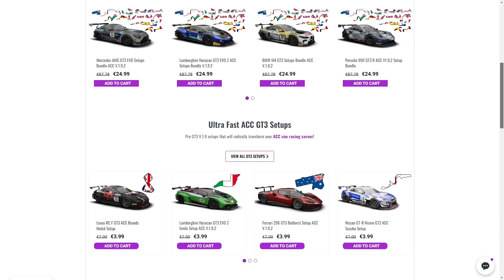ACC Bentley Continental GT3 Silverstone | Hotlap + Setup | 1.57.1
Jump onboard through this ACC Bentley Continental GT3 Silverstone Hotlap & Setup.

This hotlap was set with the ACC LFM BOP server in the ACC LFM Bentley Continental GT3.

ACC Bentley Continental GT3 - Silverstone
Laptime: 1.56.4
Driver: Kieran Prendergast

Assetto Corsa Competizione Version: 1.9.5
Air Temperature: 22°C
Track Temperature: 26°C